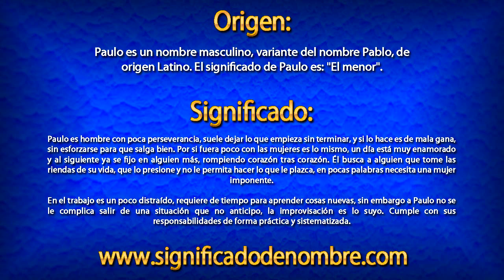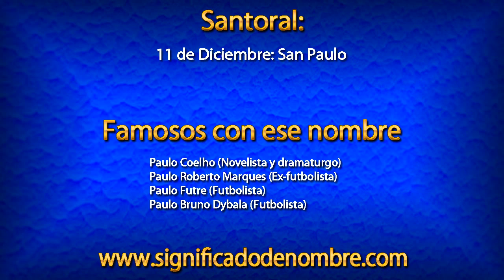Significado de Paulo | ¿Qué significa Paulo?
Significado de Paulo.

Paulo es un nombre masculino, variante del nombre Pablo, de origen Latino. El significado de Paulo es: "El menor".

Para ver más información sobre el nombre de Paulo, entra en el siguiente enlace: